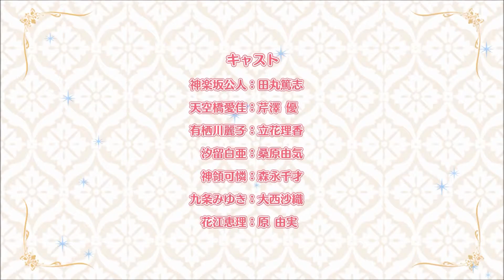Anime News: Cyborg 009 Vs Devilman, Sample Commoner & Pokemon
Cyborg 009 vs Devilman Gets Full Trailer. I Was Kidnapped As a Sample Commoner for a Princess School 2nd PV. Pokémon Super Mystery Dungeon Trailer Goes on a Quest.